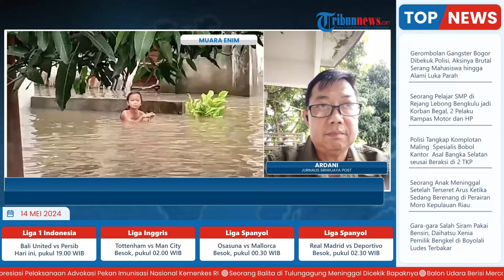Ratusan Rumah di Muara Enim Kebanjiran akibat Hujan Semalaman, Tak Ada Korban namun Jalan Terganggu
Laporan Wartawan Sriwijaya Post-Ardani

TRIBUN-VIDEO.COM - Setelah diguyur hujan deras semalaman puluhan rumah warga Muara Enim terendam banjir.

Meski tidak ada korban jiwa namun cukup menganggu aktivitas warga dan pengguna jalan, di Jl Kartini, Kelurahan Pasar II, Kecamatan Muara Enim, Kabupaten Muara Enim, Rabu (8/5/2024).

Dari pengamatan dan informasi yang dihimpun dilapangan, bahwa hujan mulai mengguyur kota Muara Enim dari sore hingga sampai pagi.(*)